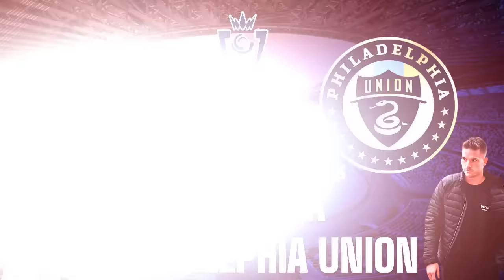Alineaciones de pachuca vs Philadelphia por la Vuelta de los Octavos de Final Concacaf 2024